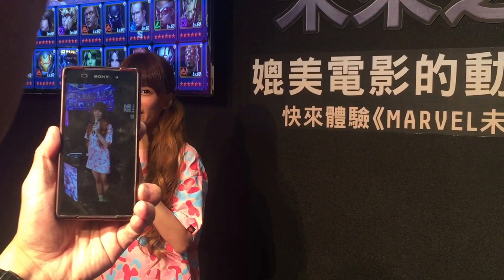20160507三創Marvel未來之戰 手遊 解婕翎 3